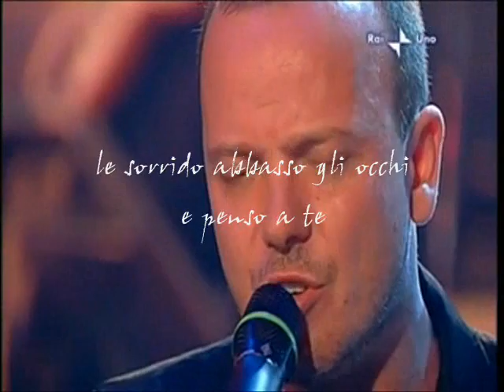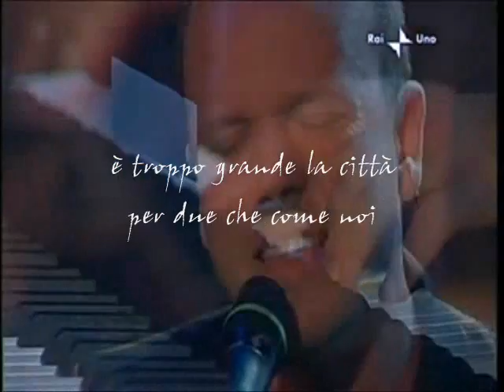Gigi D'alessio E penso a te LIVE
Teatro delle Vittorie ... Raiuno programma "Da Nord a Sud ... e ho detto tutto" ... condotto da Vincenzo Salemme ... Ospite Gigi d'alessio  canta  E penso a te di (Lucio Battisti)